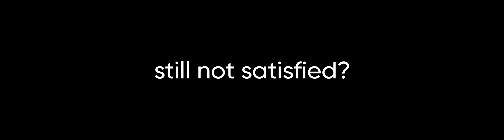CES 2020: Say Hi to incredible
Este año durante el CES 2020 presentamos muchas novedades y productos innovadores. ¿Todavía no sabes cuales son? Que no te lo cuenten.